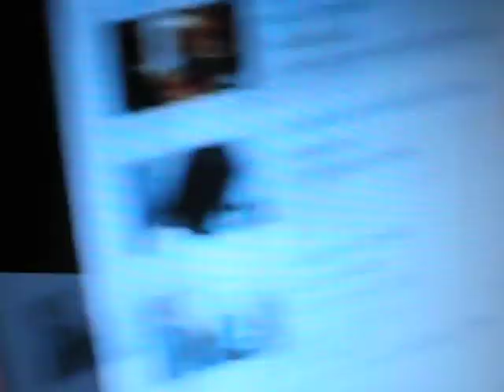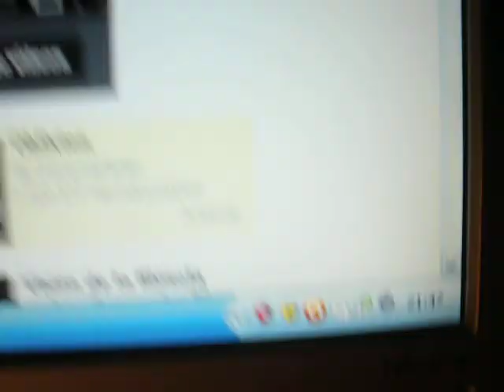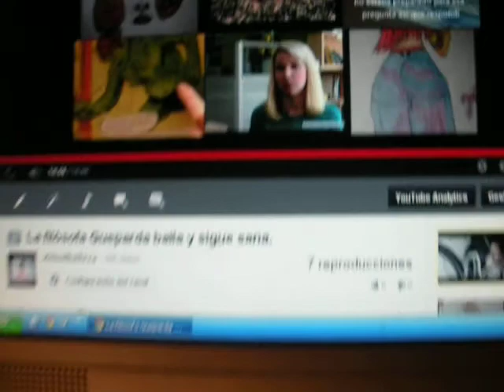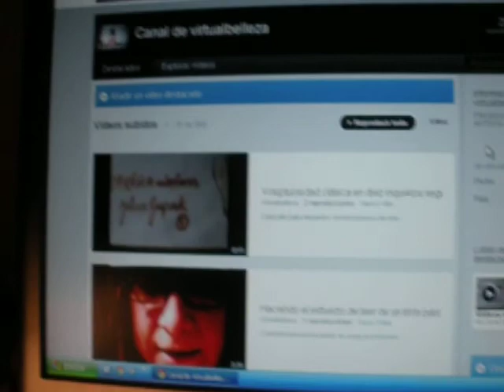La filósofa Gueparda reflexiona sobre la música y la danza.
Camiseta para los que hacen trabajar al cuerpo con arte para llegar a la mente.